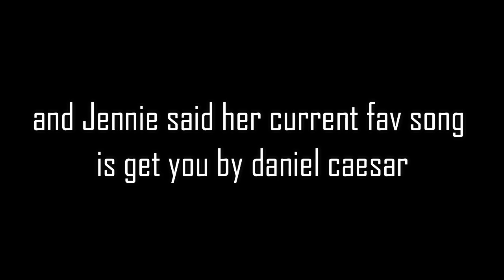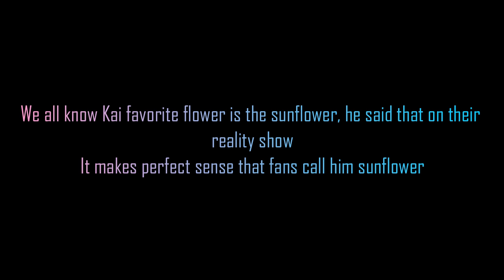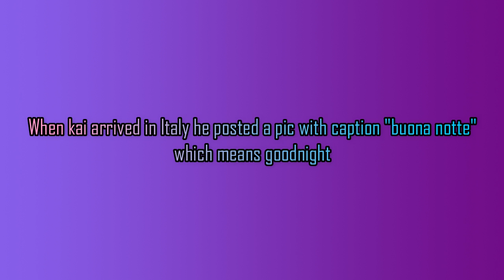jenkai still together 🤔 HINTS (part 2)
BLACKPINK’s Jennie, whose first solo single was called “SOLO”, is member of the popular girl-group from YG Entertainment. She and Lisa are the group’s rappers. Kai is a member of EXO, a boy-group under SM Entertainment that has been called the most popular boy-group in South Korea along with BTS. The two idols were confirmed to be dating at the beginning of 2019. This news of the romance has been shaking the world, especially each group’s fan bases. Most fans sent their love, but there have also been haters who are jealous regarding the news.